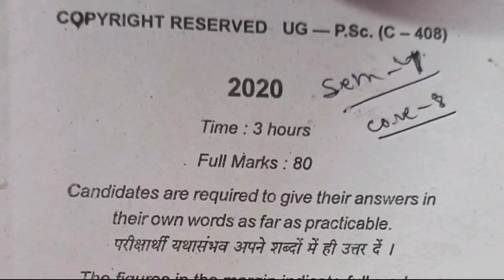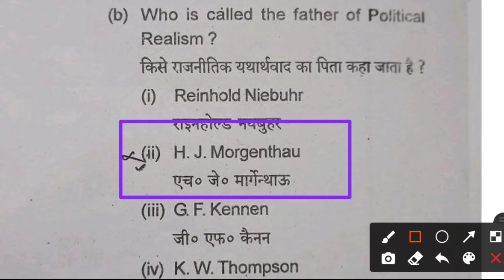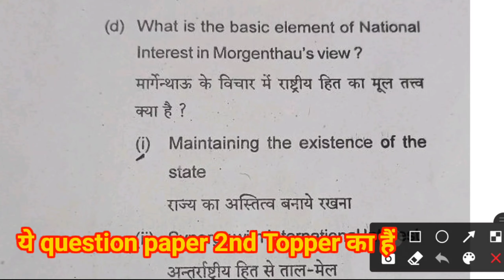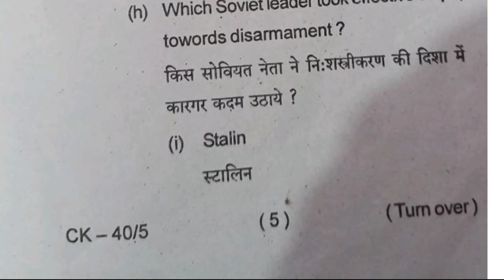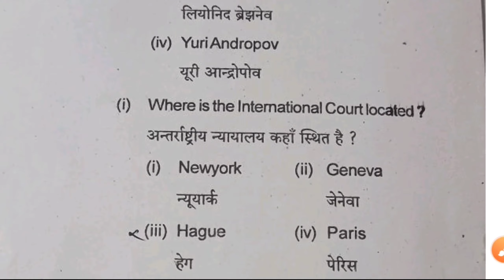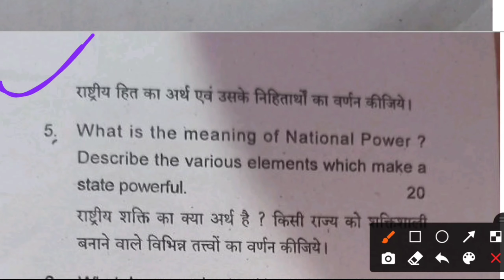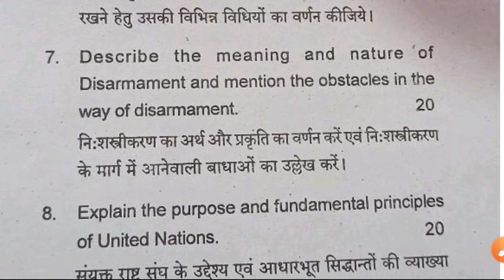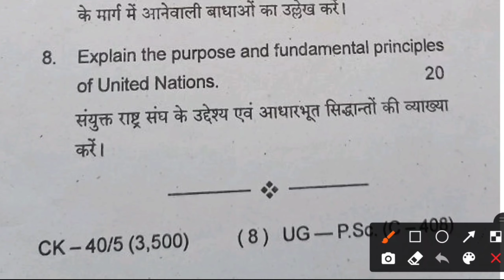ll Important question pol- Science (Paper 8) bbmku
आप सभी को हमारे चैनल "missile classes" में स्वागत है

Politicalscience Semester 4 session 2018-21
B_B_M_K_U_Dhanbad_Semester 4

political_science_semester_4_(paper 8)

यह सब आप लोगों के फायदा के लिए है

Political_science_semester_6 paper 2020

Pdf ke liye mere Telegram Channel MissileClasses me join ho jaye